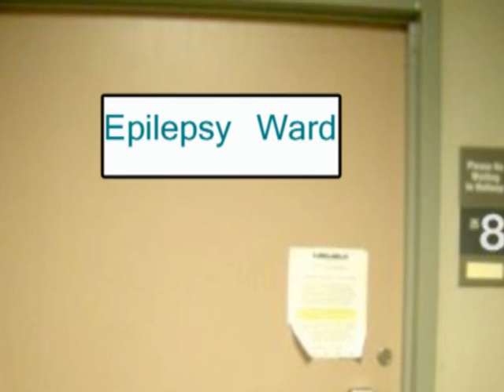Dishwasher Deluxe: Behind The Mask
An exclusive on-tour documentary with the world's next best thing since the Jackson 5, Dishwasher Deluxe. From the people who brought you Air Band and On the Road with Microwave Mob, comes this all new never been seen before video.

Big thanks to ccm404sam for the editing and filming of this video.